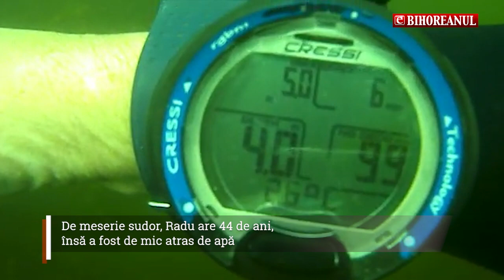eBihoreanul.ro / Un împătimit al scufundărilor adună gunoaie de pe fundul apelor din Bihor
De fiecare dată când se întristează văzând pungi și flacoane pe malurile râurilor, bihorenii trebuie să-și dea seama că dezastrul este, de fapt, mai mare: la suprafață rămân doar gunoaiele care plutesc, în timp ce restul se „ascund” în adâncuri. Orădeanul Radu Herea vede bine asta. Pasionat de scufundări, el ajunge pe fundul Crișului Repede sau al lacurile din Bihor ori de câte ori are ocazia. Și de fiecare dată iese la suprafață cărând gunoaie... Detalii, în articol